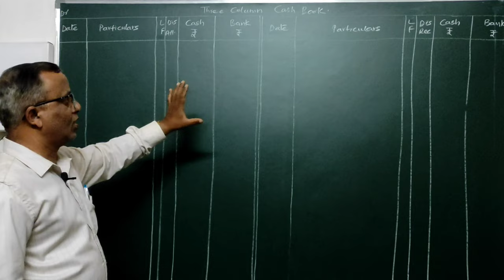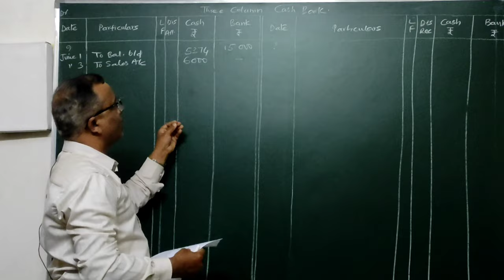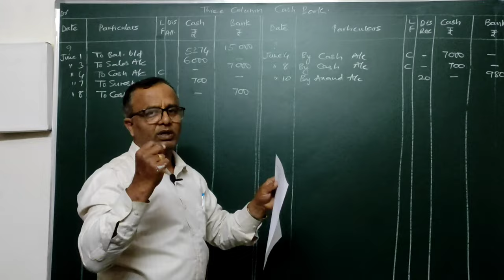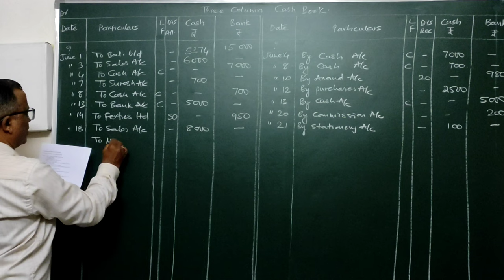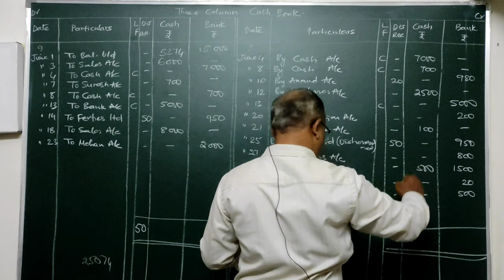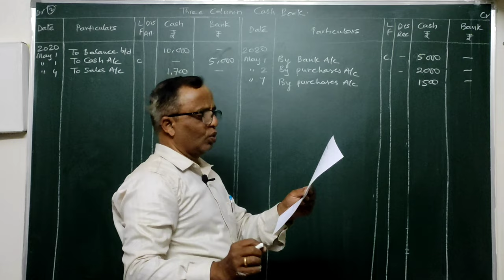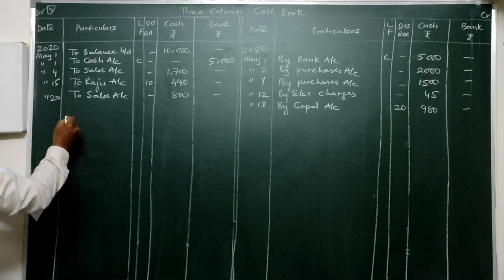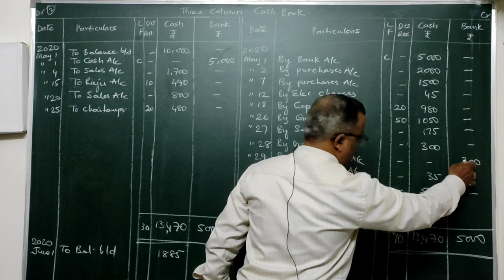Financial accounting I (Three column cash book) part 1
Questions on Three column cash book